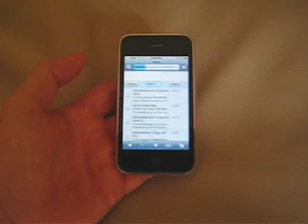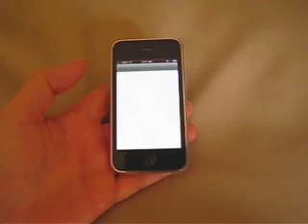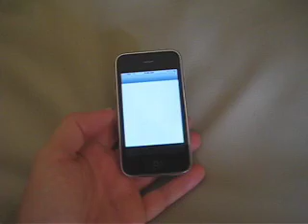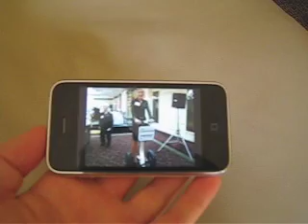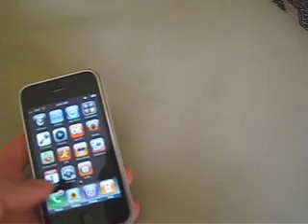iPhone 3g Review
A look at the new iPhone 3g. Also see CraigShipp.com